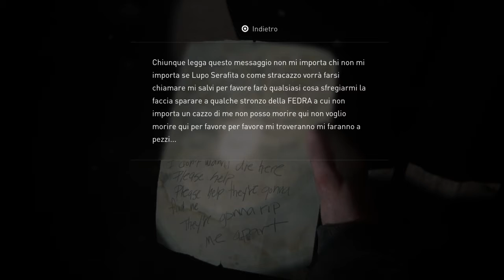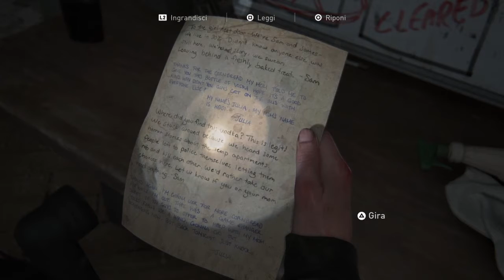The Last of Us Parte II - Episodio 37: "Barriere abbattute" (Italiano)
Abby torna a prendere Yara, il cui braccio è peggiorato.
Porta lei e Lev da Owen, dove spera che Mel, in quanto medico possa intervenire per curarla.
Purtroppo il braccio sta andando in cancrena, e senza gli strumenti apposta non potrà operare.
Urge quindi una spedizione all'ospedale, per recuperare ciò che serve...